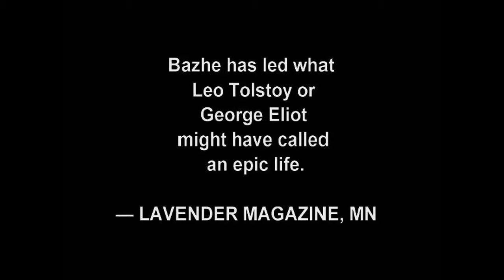Charging Wall Street Bull NYC by BK Bazhe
Charging Bull, which is sometimes referred to as the Wall Street Bull or the Bowling Green Bull, is a 3,200-kilogram (7,100 lb) bronze sculpture by Arturo Di Modica, represented by Geist, that stands in Bowling Green Park near Wall Street in Manhattan, New York City. Standing 11 feet (3.4 m) tall and measuring 16 feet (4.9 m) long, the oversize sculpture depicts a bull, the symbol of aggressive financial optimism and prosperity, leaning back on its haunches and with its head lowered as if ready to charge. The sculpture is both a popular tourist destination which draws thousands of people a day, as well as "one of the most iconic images of New York" and a "Wall Street icon" symbolizing "Wall Street" and the Financial District.

eBooks Art & Multimedia by BK Bazhe:

Amazon Books & Art by BK Bazhe: